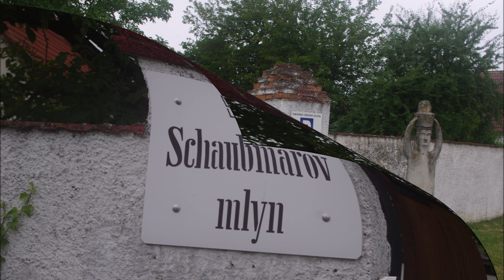Schaubmarov Młyn, grający młyn. Słowacja 2023